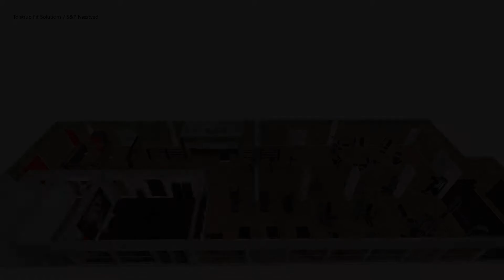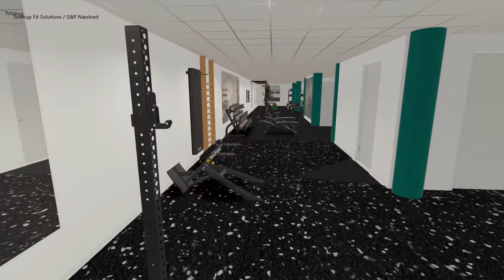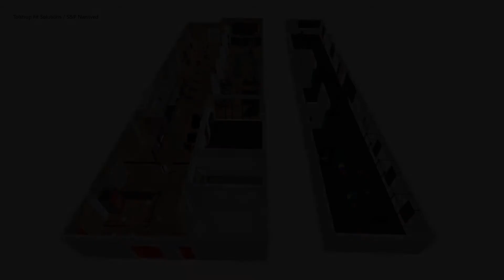Tolstrup Fit Solutions / S&P Næstved